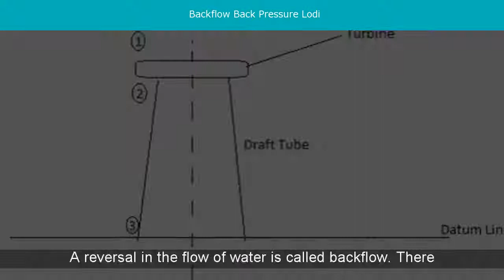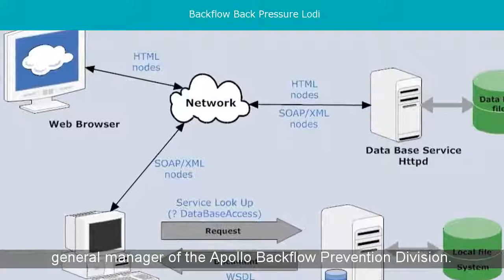Backflow Back Pressure Lodi